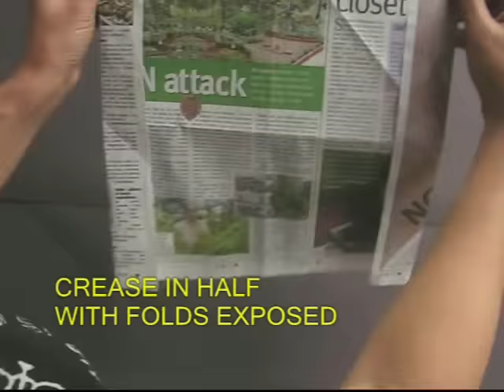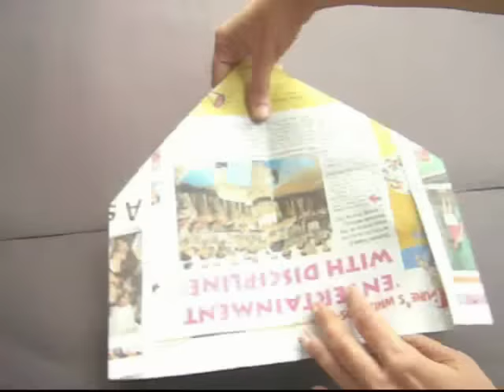CRICKET CAP - Punjabi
This is a really cool cap.
You only require half a sheet of newspaper.
Fold it into half and then into quarter.
Open and Fold a roof from the top.
Fold the roof to the mid-point of the base.
Open the whole newspaper.
Fold both the long edges in.
Rotate the paper, and fold in half so that the folds are exposed.
Fold the roof on again. This is just to reinforce the creases.
Tuck the triangles in to make a real roof. Do the same thing on the other half.
Now you have a double house.
Take upper paper and bring it to the midline to shut the doors.
Take the bottom edge and fold it once, and then double it up.
Take flaps and tuck them in triangular pockets. This will make the backside of the cap.
Upturn the paper and fold both the corners to the mid-point.
Fold three corners to the centre. Secure all three ends with a cello tape.
Now your cap is almost ready.
Slowly open it and give it shape.
Wear this very cool cricket cap!
It just takes half a newspaper to make this amazing cap.